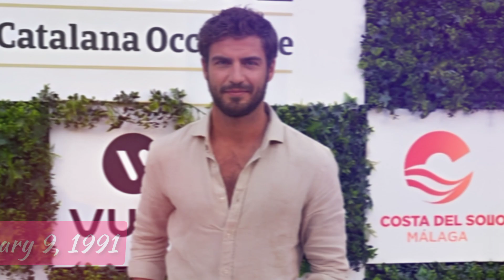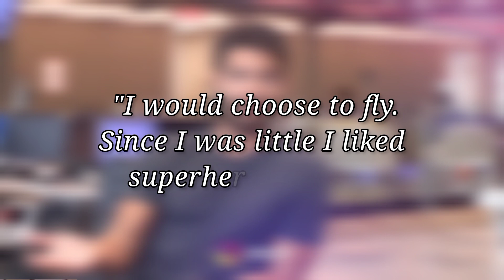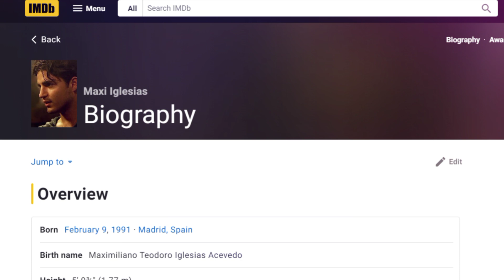8 SHOCKING Things You Didn't Know About Maxi Iglesias!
All You Need to Know About Maxi Iglesias, starring in Valeria.